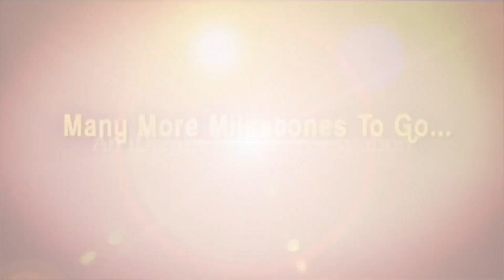అయినవాళ్లే నన్ను మోసం చెయ్యడం నన్ను చాలా బాధపెట్టింది -Thummala Nageswara Rao | BRS meeting Khammam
Here is the snippet from an exclusive interview with TRS Leader, Ex Minister Thummala  Nageswara Rao only on Talking Politics With iDream. Interview conducted by Journalist Vijay sadhu.

Thummala Nageswara Rao is Telangana Rashtra Samithi politician who has at various times been a minister in the Government of Andhra Pradesh and, later, in the Government of Telangana. He is from the Khammam district.

Telugu Desam Party (TDP) chief Chandrababu Naidu held a public meeting in Khammam recently, ostensibly in the hope of reviving the outfit in Telangana. Then, Y.S. Sharmila, the founder of the newly minted YSR Telangana Party laid the foundation stone for her political party’s office in Khammam. She also announced that she would contest the election from Khammam district’s Palair assembly constituency. Now its time to BRS.